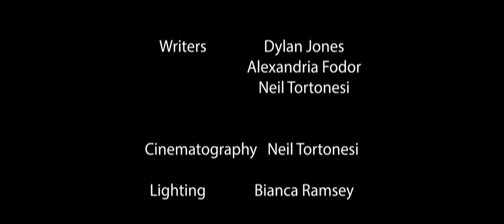The Boiling Frog Syndrome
Hey guys! This is a short film I made in my Digital Movie Making class at Eastern Michigan University. Hope you all enjoy!